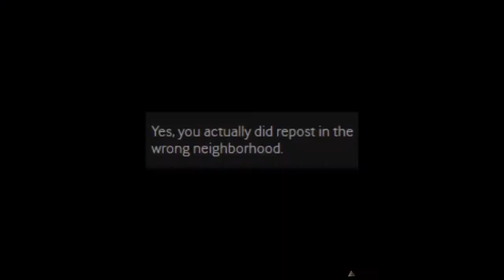You reposted in the wrong big jimmyz